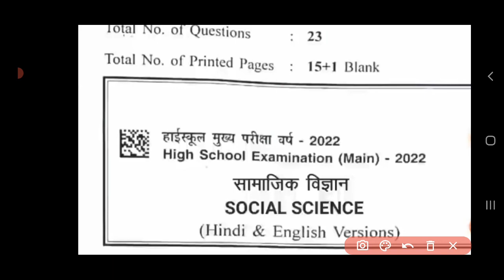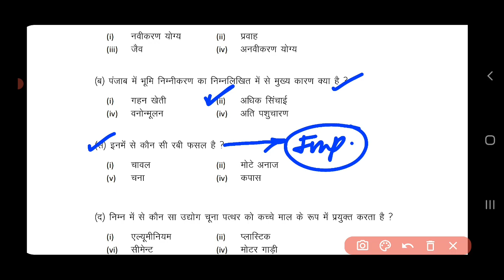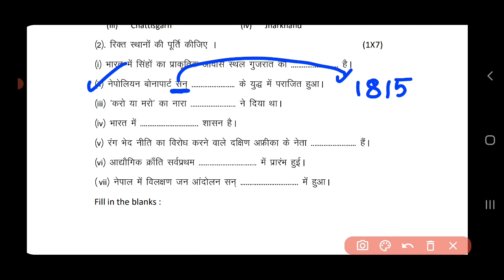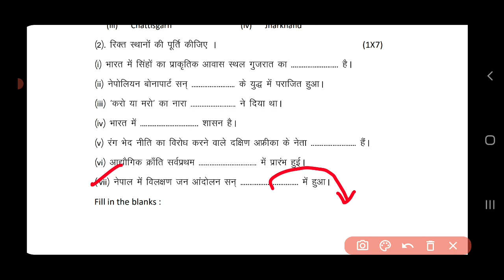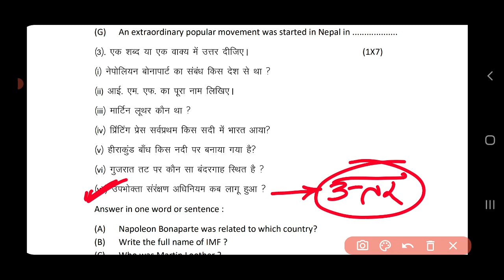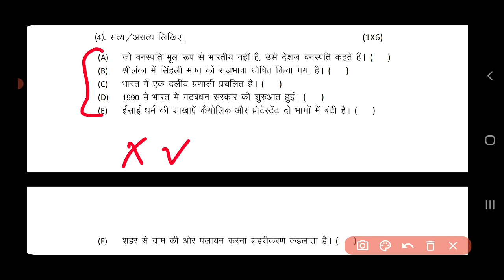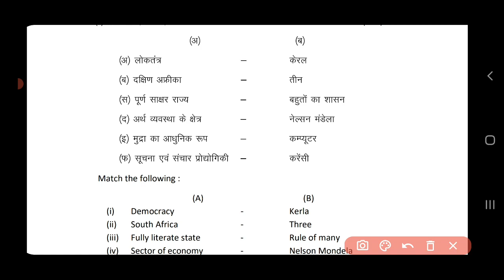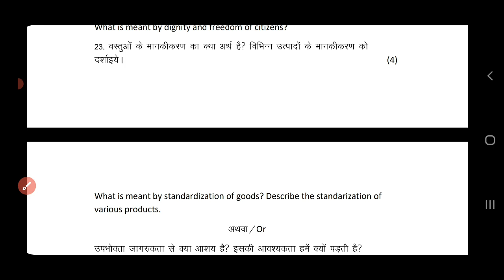80/80 Pakke | Viral Social Science Paper Class 10 | MP Board Class 10 Social Science Paper 2022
80/80 Pakke | Viral Social Science Paper Class 10 | MP Board Class 10 Social Science Paper 2022
MP Board Class 10th Social Science Paper 2022 | MP Board Class 10th SST Important Question 2022
mp board class 10th sst paper 26 february 2022